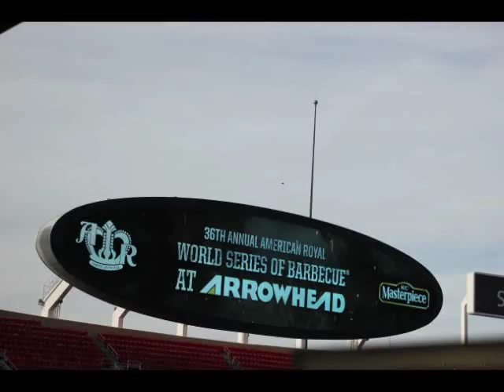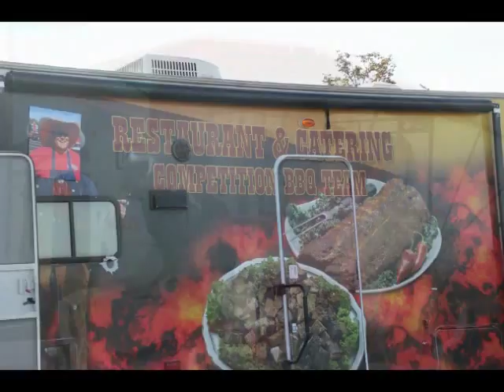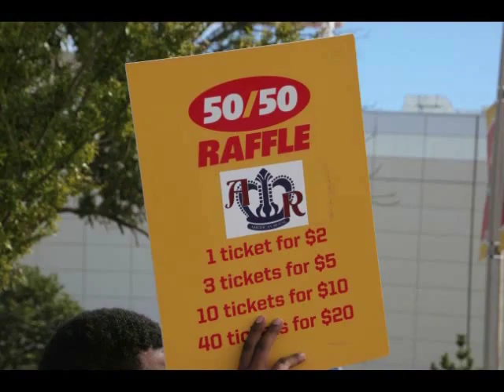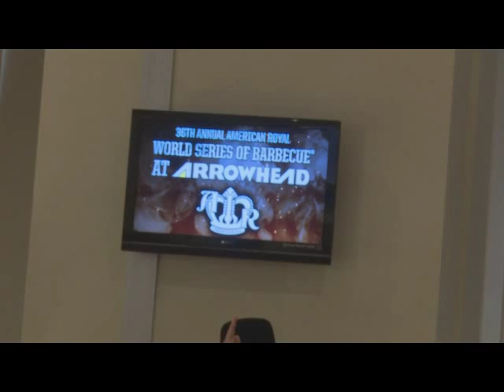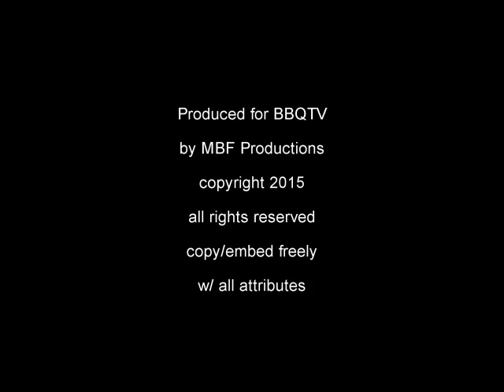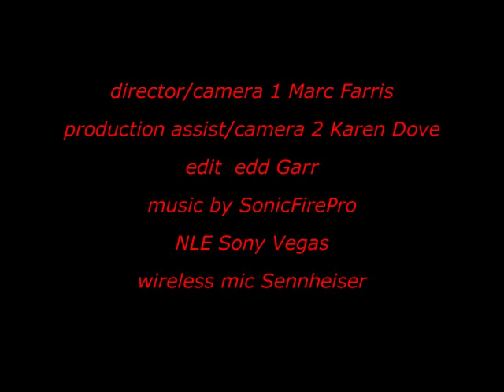American Royal 2015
American Royal Invitational and Open held at Arrowhead Stadium. 607 teams in the Open and 187 teams in the Invitational.  What a weekend good cooking weather and great venue.  Thank you  Arrowhead  Stadium and the American Royal for having us.